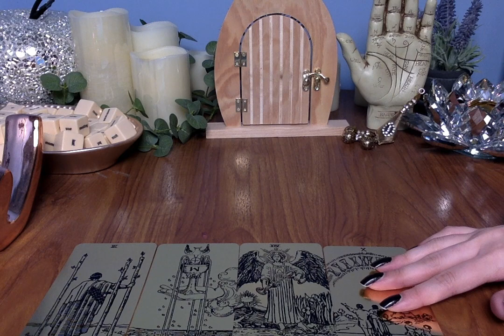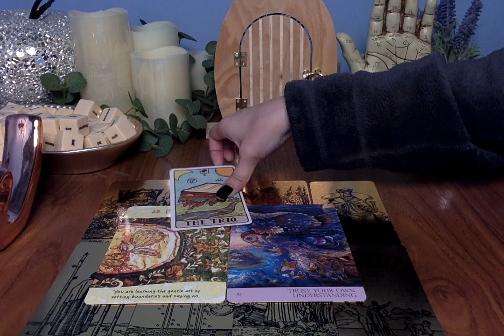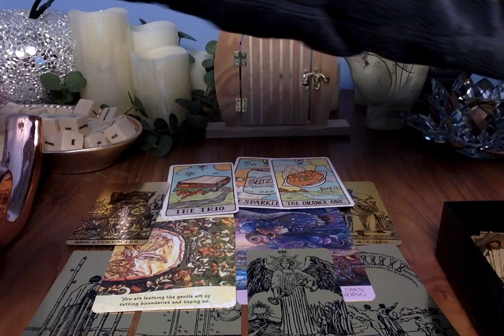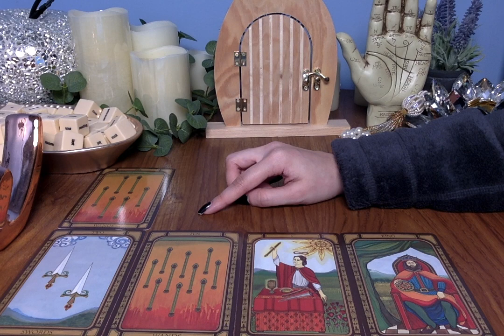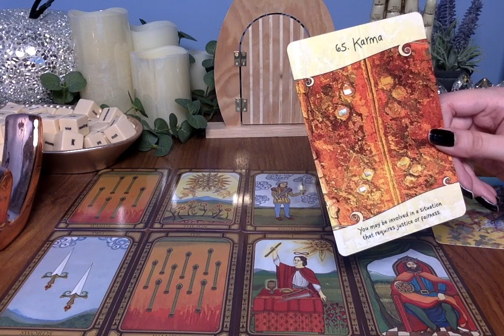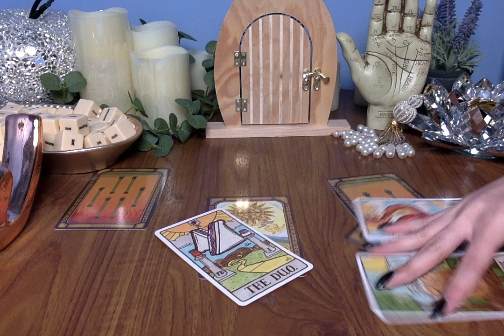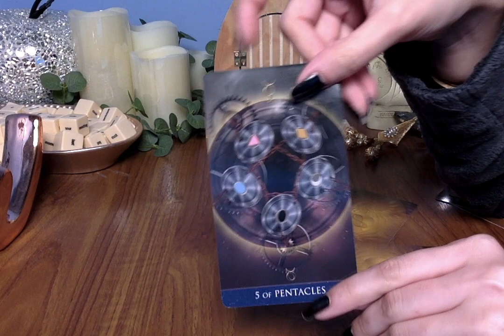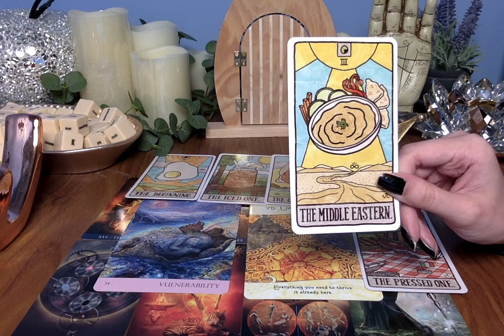🔮 THE NEXT 7 DAYS 😱 (Pick A Card) 💌 🔥 Timeless Tarot Career Life Love Oracle Charms ASMR Reading💡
💖 SHOP ALL MY HANDMADE Intention Manifesting Cards, Bracelets, Jewellery, Tassels, Crystals, Coins, Pendulums & many more Spiritual Items:

For Tassels visit my etsy store and click on the tab: tassels and ornaments.

Timestamps:
1) 2:28
2) 23:03
3) 43:53

MAIL: 📭💌
Moonlight Guidance
Felixstowe
Suffolk
IP11 1BW
UK

MY MOST USED & FAVOURITE TAROT/ORACLE CARDS:
Trippin Waite
MagicSeer Tarot Cards
Life Coach Oracle Cards
Self Care oracle cards
Keepers of the Light Oracle Cards
Food Fortunes

This reading is for PickACard